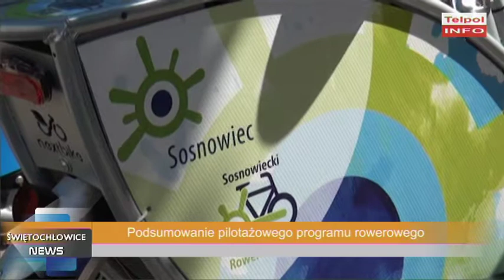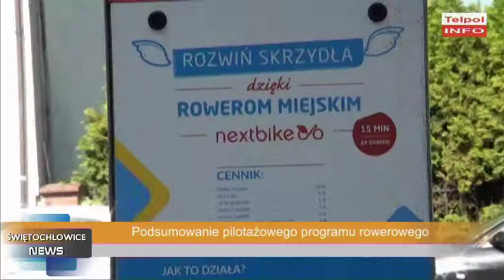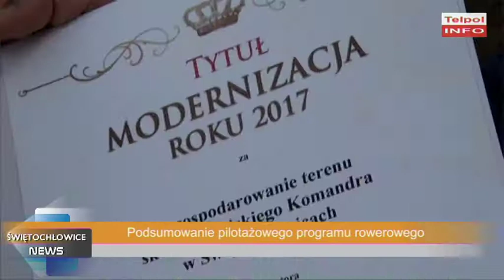Podsumowanie pilotażowego programu rowerowego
"Rowery miejskie" w Świętochłowicach to program pilotażowy, który miał oszacować zainteresowanie tym środkiem transportu i wszystko wskazuje na to, że w przyszłym roku rowery znów pojawią się w Świętochłowicach.